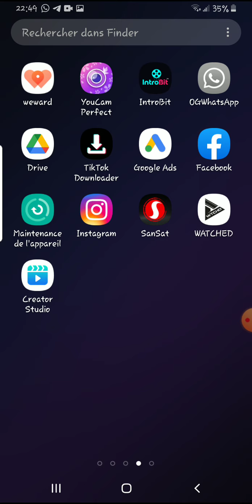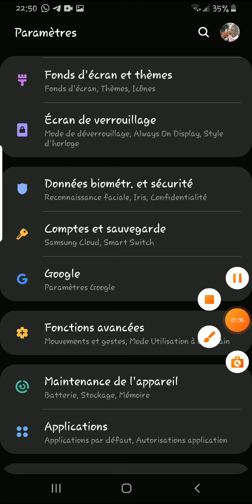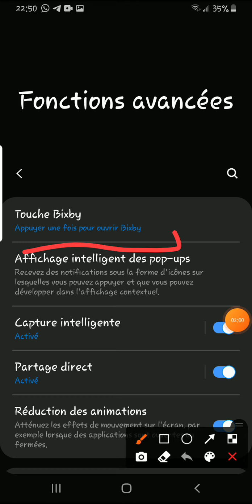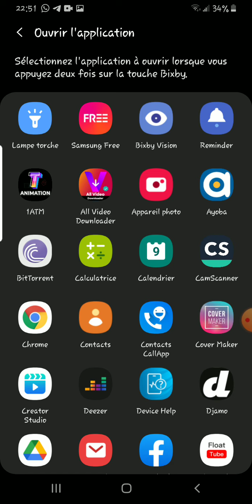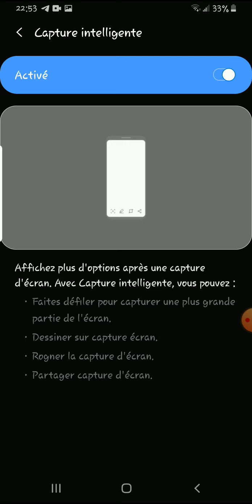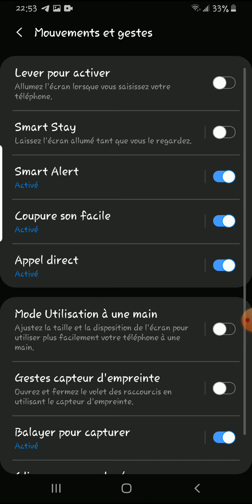3 fonctionnalités cachées sur Samsung à découvrir absolument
hello la team dans cette nouvelle vidéo je vous montre 3 fonctionnalités cachées sur votre téléphone Samsung à découvrir absolument.